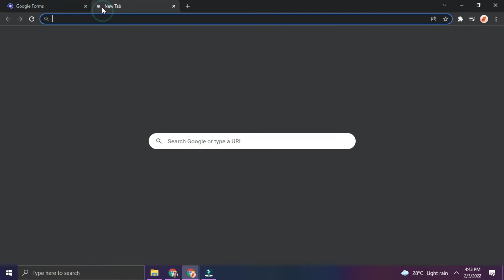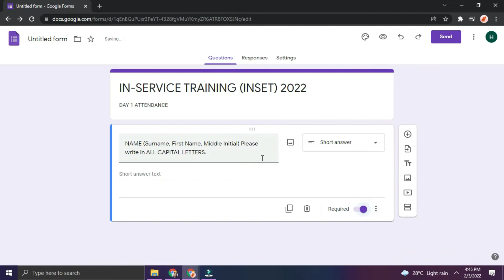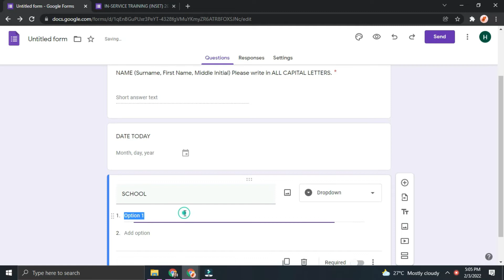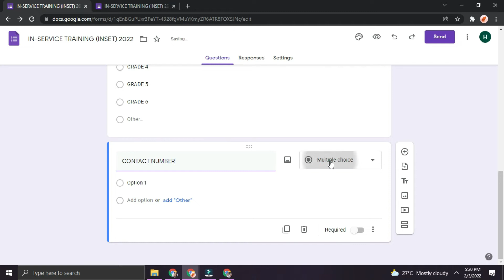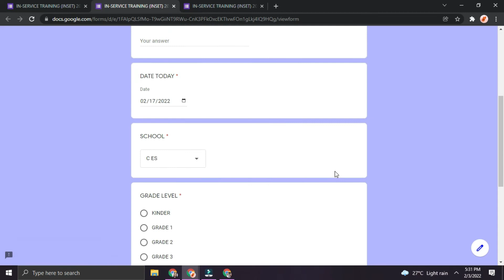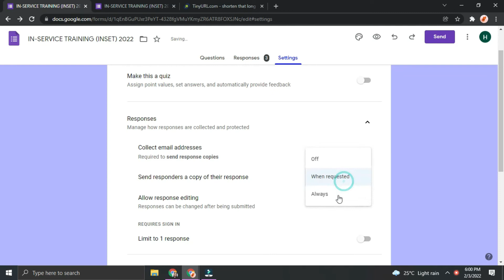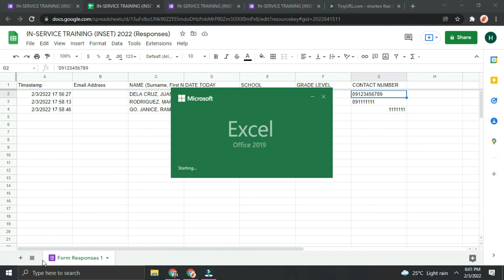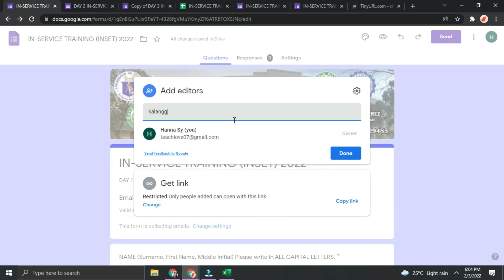Paano Gumawa ng Online Attendance Gamit ang Google Forms? | Tutorial 2022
How to Create Online Attendance in Google Forms?
Paano Gumawa ng Online Attendance Gamit ang Google Forms?  |
Google Forms Tutorial 2022

Teach from the Heart